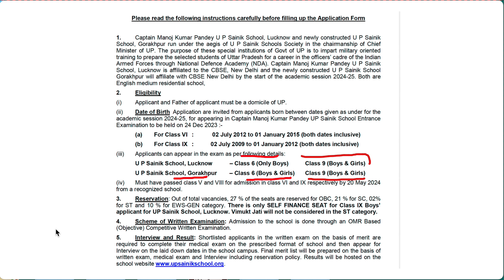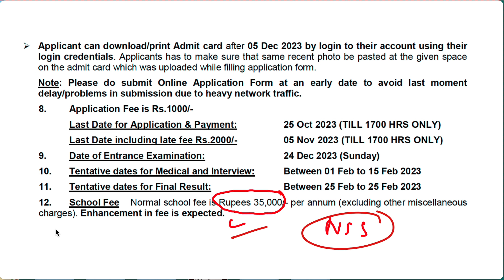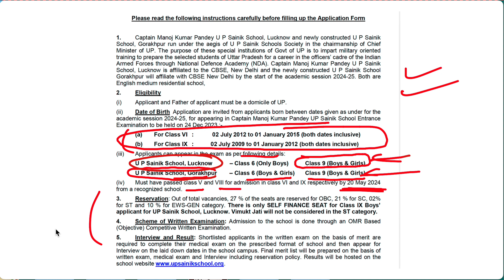महा खुशखबरी: अब लड़कियां भी दे सकेगी UP Sainik School के Class 6th & 9th का Exam| UPSS Admission 23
महा खुशखबरी: अब लड़कियां भी दे सकेगी UP Sainik School के Class 6th & 9th का Exam| UP Sainik School Admission 2023| UP Sainik School Entrance Exam | UPSS

In this exciting video, we bring you a game-changing announcement! Now, girls can also appear for the UP Sainik School entrance exams for Class 6th and 9th in 2023. We dive deep into the details of UP Sainik School admission, providing valuable insights, tips, and essential information for aspiring candidates.

Here are the key highlights of this video:

🔹 UP Sainik School Admission 2023
🔹 Eligibility Criteria for Girls
🔹 Important Exam Details
🔹 How to Prepare for UP Sainik School Entrance Exam
🔹 Success Stories and Inspirational Tips

This is a significant development in the field of defense education, opening doors for girls to join the prestigious UP Sainik School. Don't miss out on this crucial information if you or someone you know is planning to appear for these exams. Watch the video now and embark on your journey towards a rewarding future in defense services!

UP Sainik School Entrance Exam
Sainik School Admission for Girls
UPSS Entrance Exam 2023
Girls Eligibility for UP Sainik School
UPSS Admission Process
UP Sainik School Class 6th & 9th Exam
How to Prepare for UP Sainik School Exam
Military School Admission for Girls
UPSS Exam Updates
Defence Education for Girls
UP Sainik School Latest News
Girls Empowerment in Defence Education
UPSS Application Process
Sainik School Entrance Exam Tips
Career Opportunities in Defence Services
UPSS Exam Notification
Girls Breaking Barriers in Defence Education
UP Sainik School Admission Guidelines
UPSS Success Stories